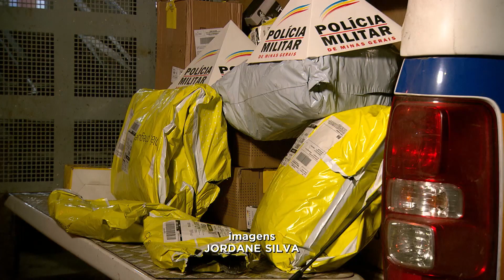Motorista é obrigada a viajar no colo de suspeito durante roubo em MG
Uma motorista foi feita refém durante roubo de carga, em Contagem, na região metropolitana de Belo Horizonte. Sob a mira de um revólver, ela foi obrigada a viajar no colo de um dos suspeitos e abandonada às margens da BR-040. Um dos assaltantes acabou preso.